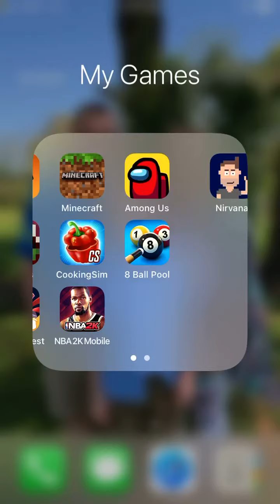Tnt mod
This is part one of tnt mod and my first video
Sorry for no microphone